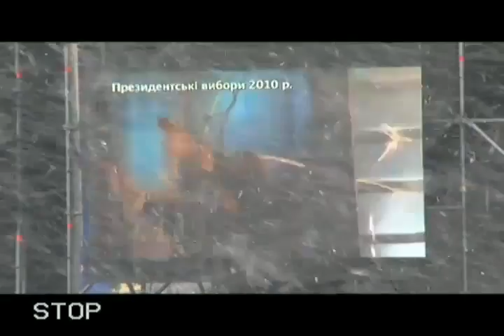20131225 220932 Spilno tv369